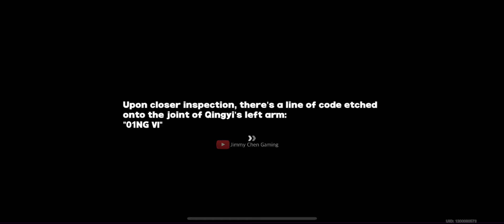So, that's the meaning of her secret code..